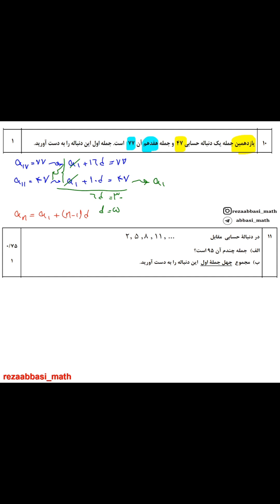مدرس ریاضی رضا عباسی